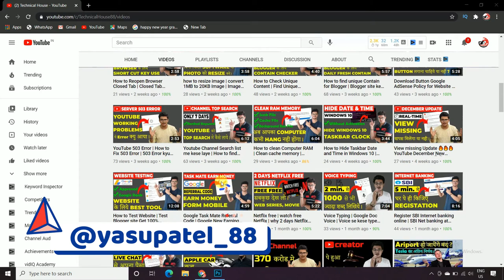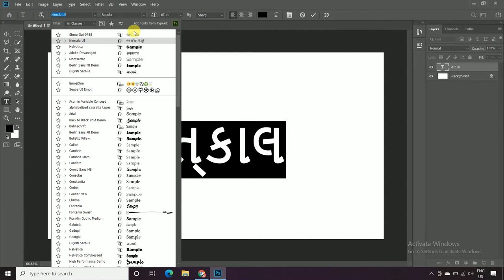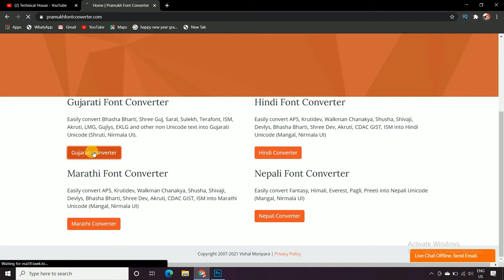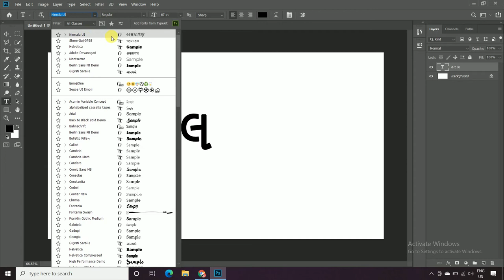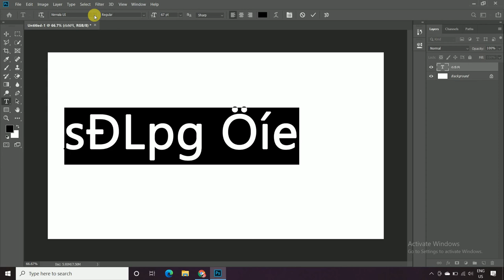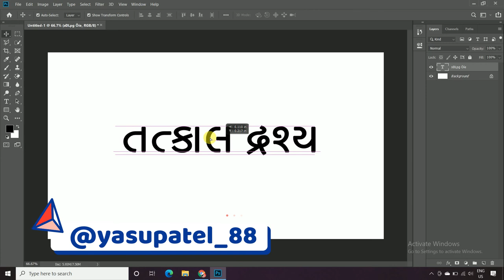How to type gujarati in photoshop | Photoshop Gujarati typing Error Solve